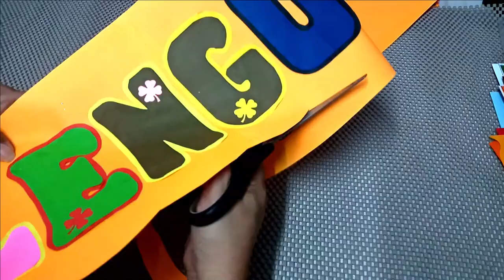Rincón de Lenguaje Ambientación